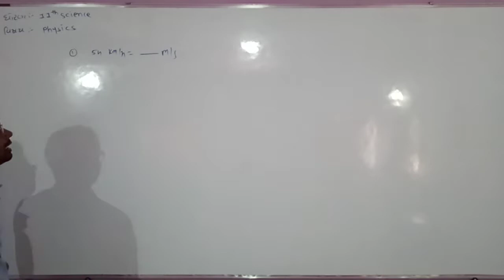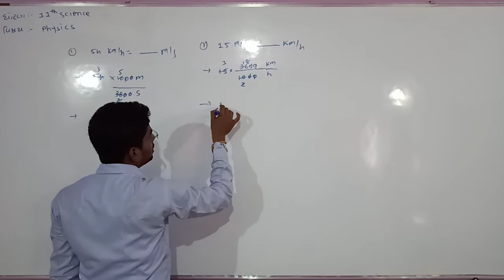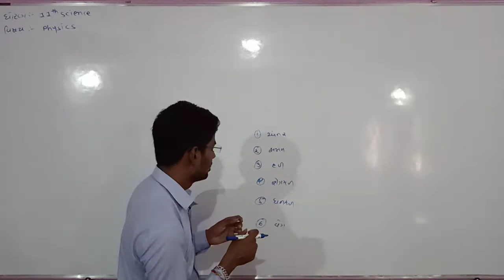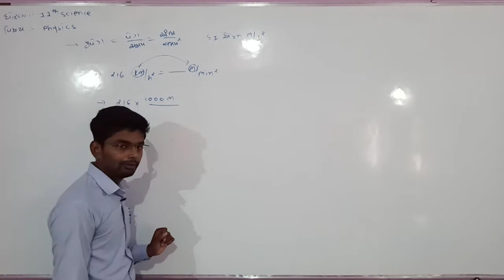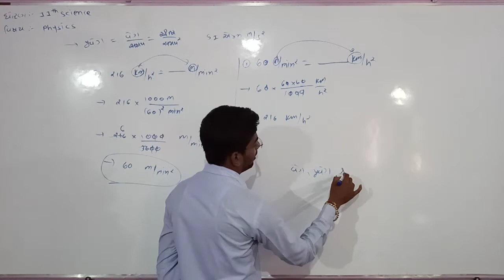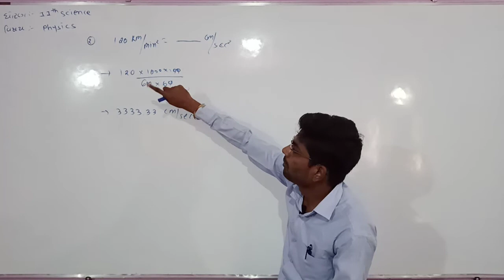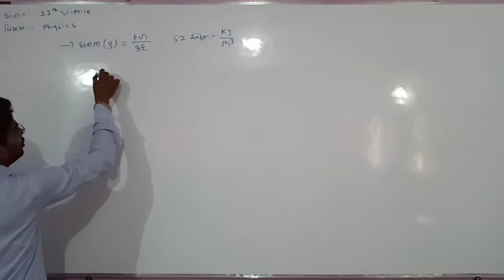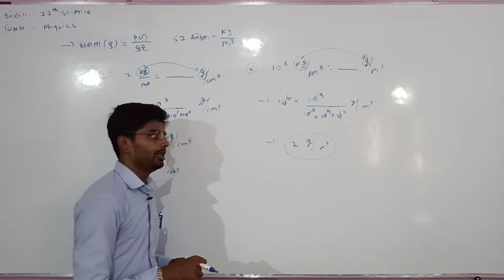11 Science Physics Unit-2(Bhag-14)